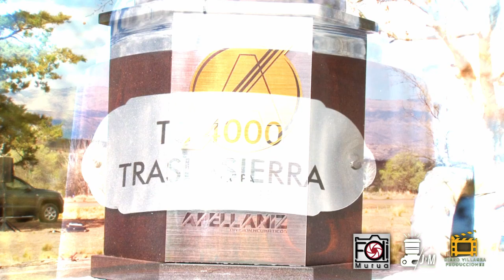4ta FECHA DEL CAMPEONATO REGIONAL - CIRCUITO COSTA DEL RÍO - LAS MARAVILLAS - VILLA CURA BROCHERO